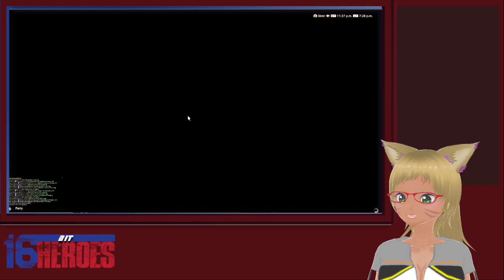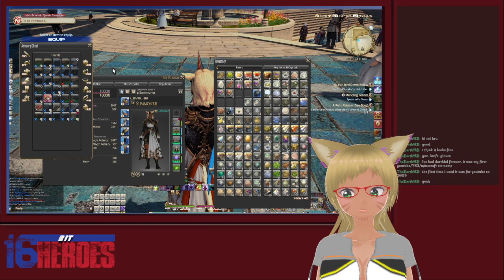Roulettes and a bit of leveling shall we?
Tuned down the encoder to prevent overload for this one.